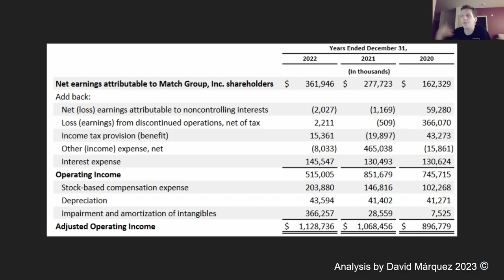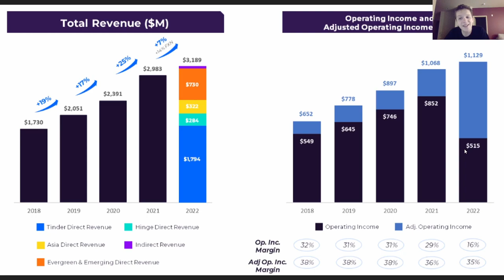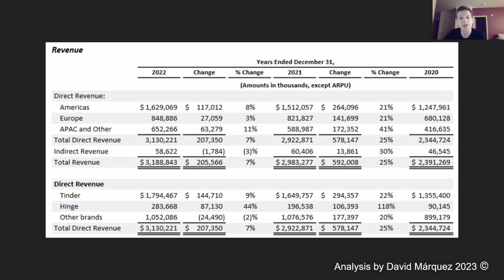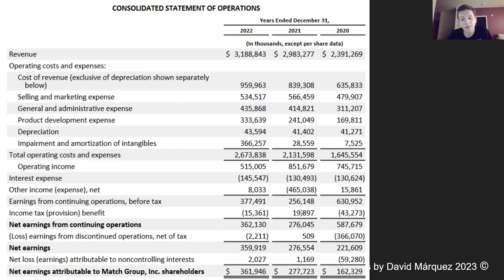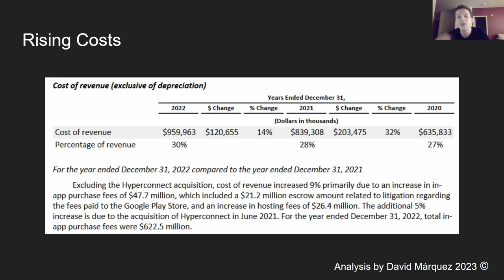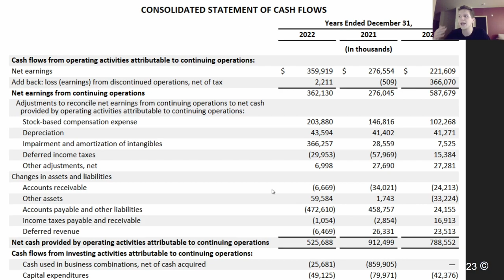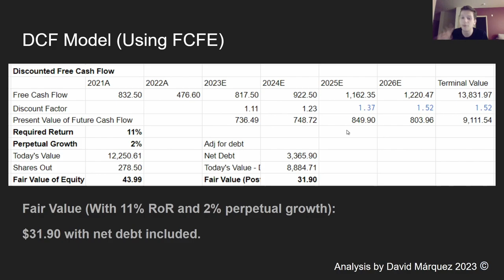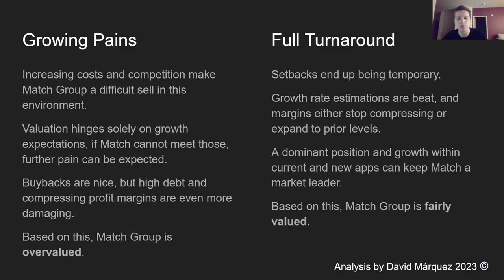Match Group Stock Analysis | Should You Buy MTCH?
Today I'll be doing an analysis and valuation of Match Group, Inc. ($MTCH), a technology company that owns multiple dating apps and websites such as Tinder, Hinge, and more. I'll be utilizing a discounted cash flow model, as well as some income statement analysis, to determine whether or not Match is a growth stock or value stock to buy in 2023.

Start your investment journey With 2 free stocks. Open an account and get a free stock! Deposit and get another free stock!

Join me on Yotta using my username DAVID443 and we’ll both get a Loot Box with up to $100 and 1 MILLION tickets into daily number drawings with prizes up to $1m. Yotta is an app featured in Bloomberg and Forbes with over 700k users.